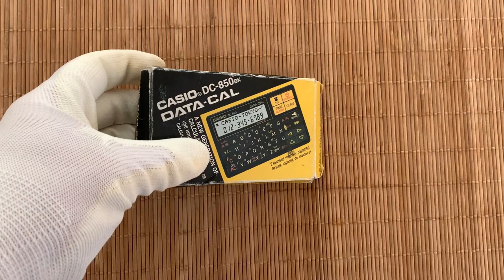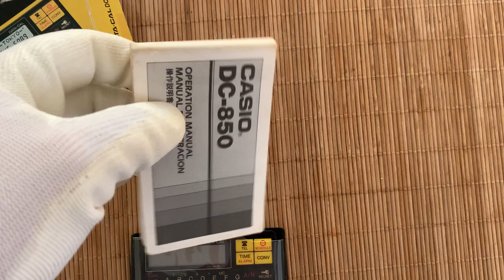Calculadora Casio data-cal DC-850 BK. Calculadora vintage, antigua año 1990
Сalculadora de segunda mano vintage y antigua en su funda original, con caja original y manual en español. De calidad japonesa 100% original de la marca Casio, el modelo es Casio data-cal DC-850 BK , en buen estado, que se vé perfectamente en la foto. La calculadora funciona. Las baterías de la calculadora están cambiadas. Sus medidas son 5,5 cm x 8,6 cm x 0,4 cm. Su funda es de plástico está en perfecto estado, el único desperfecto que hay es en su caja de cartón que a lo largo de los años se ha deteriorado, se puede ver todo en la foto. Pieza lógicamente de coleccionismo.
Sin lugar a dudas esta Calculadora Casio data-cal DC-850 BK es de coleccionistas,  a llamar la atención que este reloj no es una copia china sino que es totalmente original.

El precio que pido es acorde con la calidad del producto y su rareza, ya que vuelvo a insistir no es una copia china ya que conseguir una calculadora original es bastante complicado, aunque el precio pueda parecer elevado pero realmente no es así es todo lo contrario. En este caso especial estoy dispuesto a escuchar ofertas racionales.

La venta es  privada, sin garantía ni devolución. Aunque el artículo se ha probado y funciona, y se volverá a verificar justo antes del envío, debido a su antigüedad y naturaleza, se vende como artículo de colección, se desconoce el tiempo operativo restante.
AKA: DC-850, DATA-CAL, Product number (P/N): DC850,
Keywords/Tags: DC850 | DATA-CAL
Date of intro: ~1990, Origin: Japan (List), Dimensions: 86x55x4mm, Weight: 36g,
Display: Type = Display (LCD) (List),
Number of keys: 44,
Classification: / Credit Card / Data,
Featuring: Procent, Square root,
Collector value: 6/10,